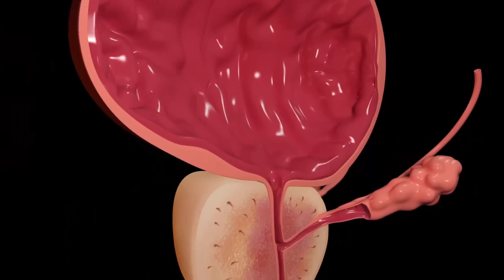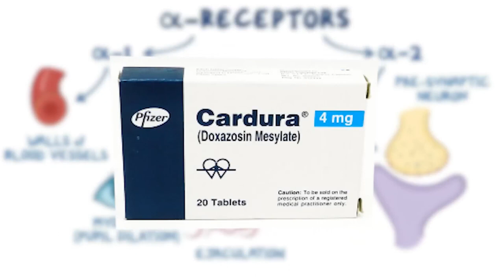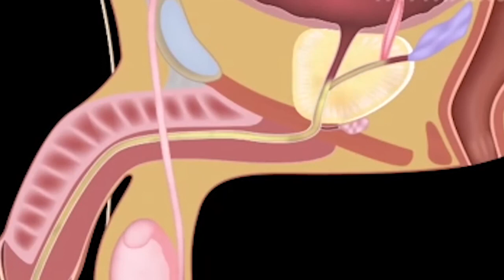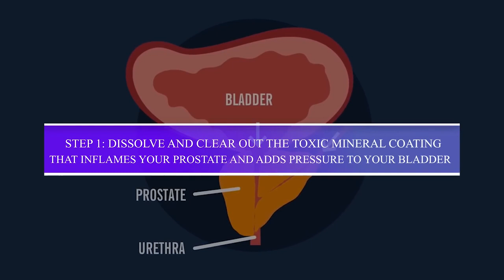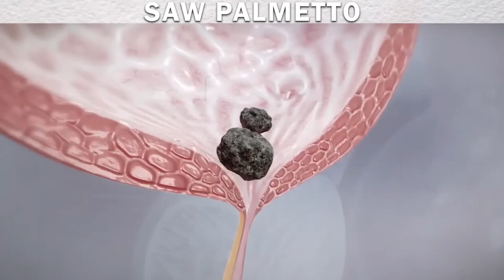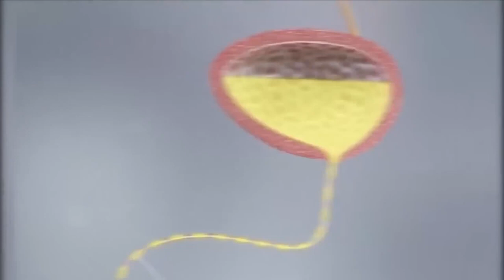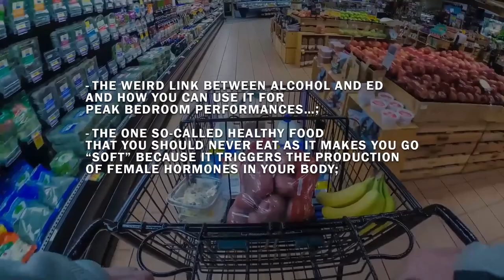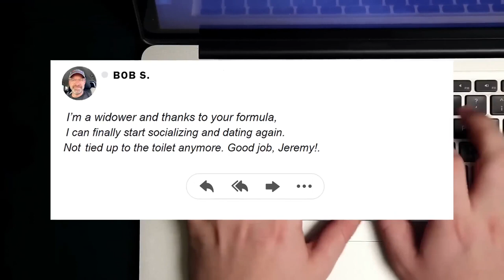Transform Your Prostate Health with Prostadine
Prostadine Review - How Prostadine Can Transform Your Prostate Health.

Scientists Discover The Real Root Cause Of Prostate Problems. A recent Harvard study draws attention to the hard water which contains toxic minerals that can create a dangerous buildup inside the body if consumed for a longer period of time.

As it turns out, hard water is found in the majority of areas and, unfortunately, the government just closes its eyes on the fact that millions of Americans have improper tap water caused by poor and aging water pipe infrastructure.

Prostadine is unlike anything you've ever tried or experienced in your life before. It's the only dropper that contains nine powerful natural ingredients that work in perfect synergy to keep your prostate healthy and mineral free well into old age.

Chapter:
01:31  Root Cause to Prostate Enlargement
03:02  Prostadine Review by Noah
03:21  Prostadine Review by Oliver
03:47  Prostadine Review by James
13:11  BPH Incident Rate Map
13:28  Water Hardness Map
19:17  How do Astronauts Pee While They are Floating Around in Space
25:25  Ingredient #1: Iodine
26:51  Ingredient #2: Nori Yaki Leaf
27:13  Ingredient #3: Wakame
28:09  Ingredient #4: Kelp
28:29  Ingredient #5: Bladderwrack
29:15  Ingredient #6: Shilajit
30:39  Ingredient #7: Saw Palmetto
31:25  Ingredient #8: Neem
31:58  Ingredient #9: Pomegranate Extract
35:12  Prostadine - the 100% natural solution for Prostate Health
35:26  How to take Prostadine
36:03  Manufactured in the USA
36:19  Prostadine is Non-GMO and Safe
36:31  Prostadine Review by Benjamin
36:52  Prostadine Review by Robert
37:02  Prostadine Review by Lucas
47:05  60 Day Money Back Guarantee
52:58  Over 160,000 Customers
53:00  Prostadine Customer Feedback
53:36  Are there any Side Effects?

Information presented in these videos is for educational purposes ONLY, and information presented here is not to be used as an alternative to a healthcare professional’s diagnosis and treatment of any person/animal. Only a physician or other licensed healthcare professional are able to determine the requirement for medical assistance to be given to a patient. Please seek the advice of your physician or other licensed healthcare provider if you have any questions regarding a medical condition.